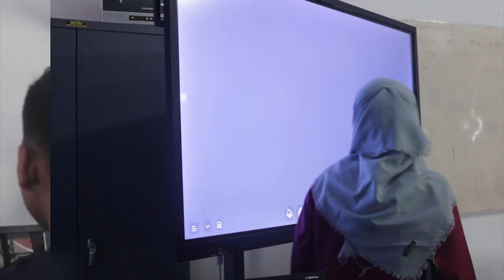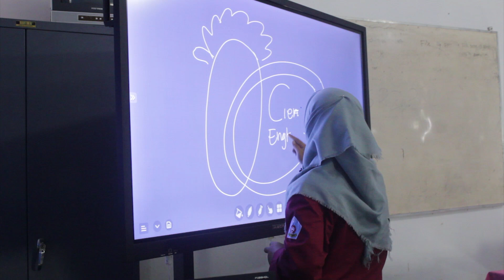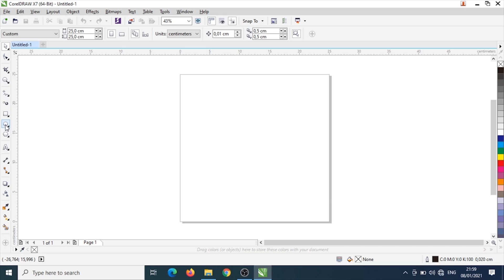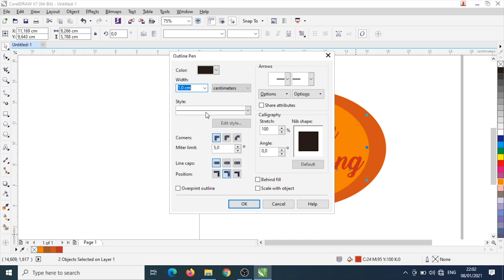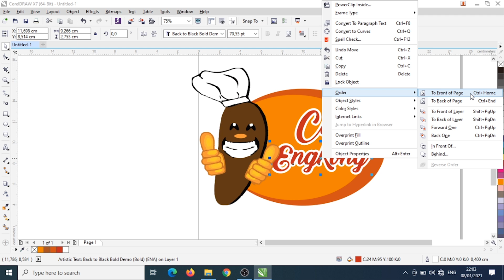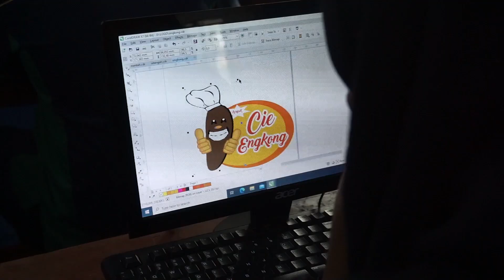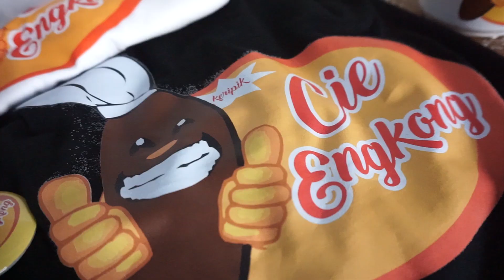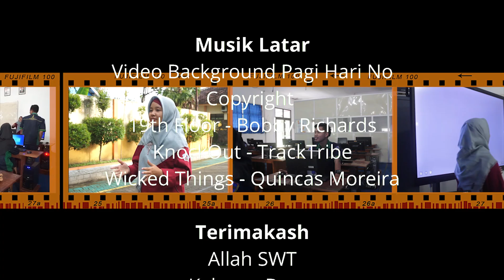Mengoperasikan Perangkat Lunak Desain - Desain Komunikasi Visual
Judul Video: Mengoperasikan Perangkat Lunak Desain
Kode Unit Kompetensi: M.74100.009.02
Program Keahlian: Desain Komunikasi Visual
Pembuat Video: Rosiana Dwi Yunita dan Tim
Instansi Asal: SMKN 7 Jember, Kabupaten Jember, Provinsi Jawa Timur